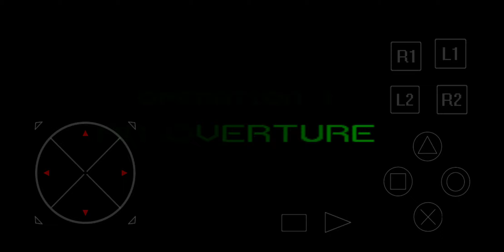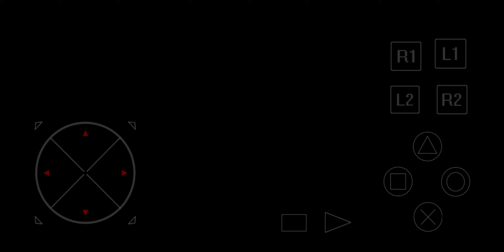안드로이드 PS1 에뮬레이터 ePSXe (Project : Horned Owl)